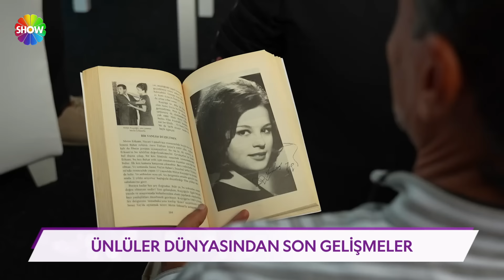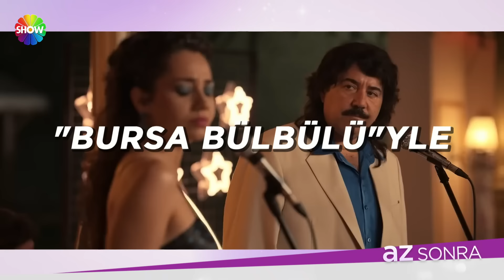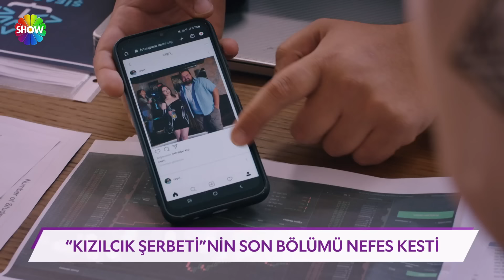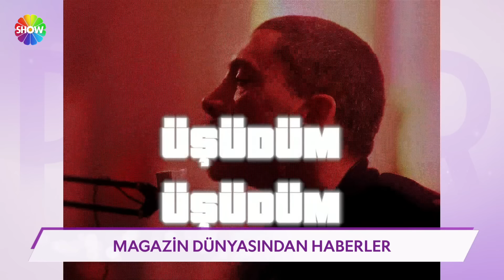Pazar Sürprizi 547. Bölüm | 2 Haziran 2024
Pazar Sürprizi'nin 547. Bölümünde; Show TV ekranının sevilen magazin programı “Pazar Sürprizi”, Sezgi Sena Akay'ın sunumu ile bu hafta da hiçbir yerde bulamayacağınız haber ve röportajlarla ekranlarınıza geliyor.